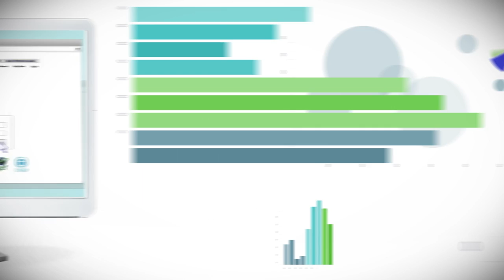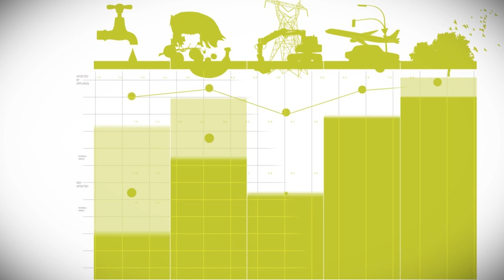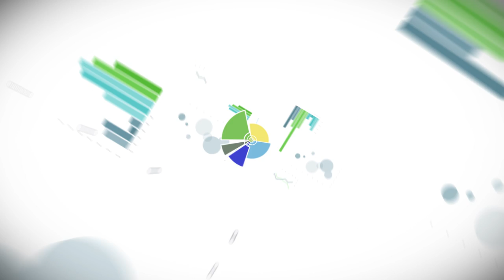Performance Review and Assessment of Implementation System (PRAIS)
The UNCCD online reporting tool